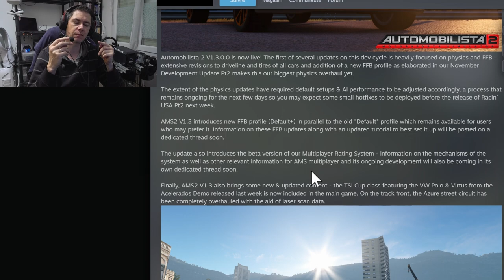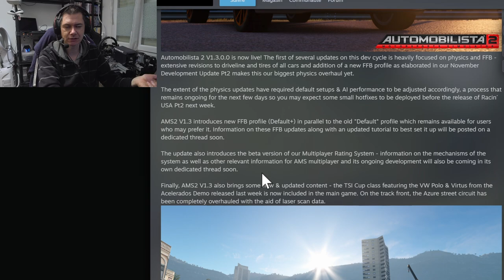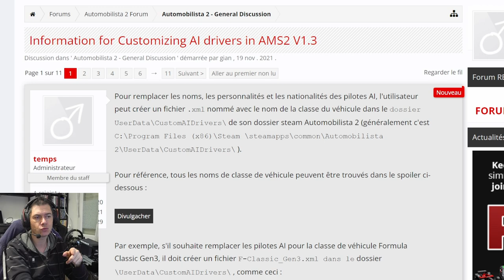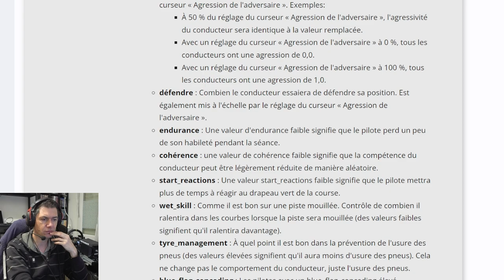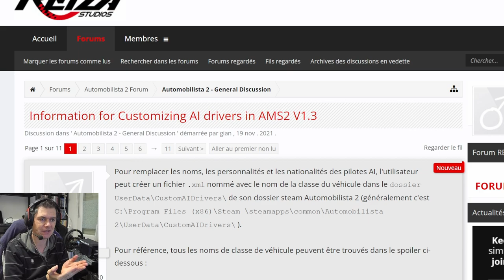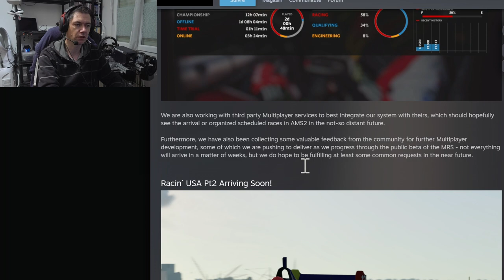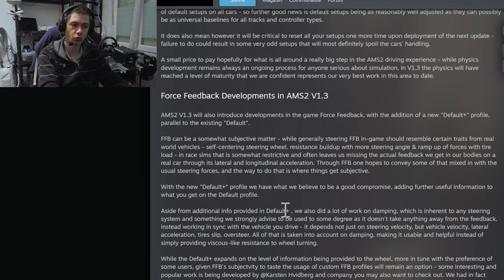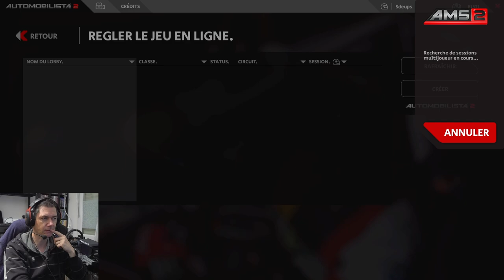AMS2 : ENFIN LE RANKED AVEC CETTE MAJ 1.3.0.0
00:00 intro
02:15 custom IA
06:10 online et Ranking
09:57 Course de 15mn
27:36 Outro

Alors que donne cette MAJ 1.3.0.0, je vous propose de le découvrir avec cette vidéo

PS5
PS4PRO